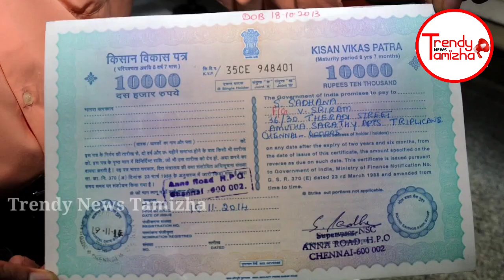மகளிர் சம்மான் சேமிப்பு பத்திரம் பற்றி முழு தகவல் | Mahila samman saving certificate full details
நீங்கள் பெரும்பாலும் இணையத்தில் அதிகம் காணாத, தமிழ் செய்தி ஊடகங்களுக்கு அப்பாற்பட்ட ட்ரெண்டிங் நியூஸ்களுக்கான தளம் ட்ரெண்டி நியூஸ் தமிழா.